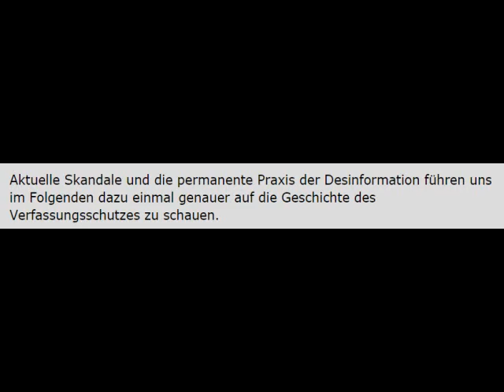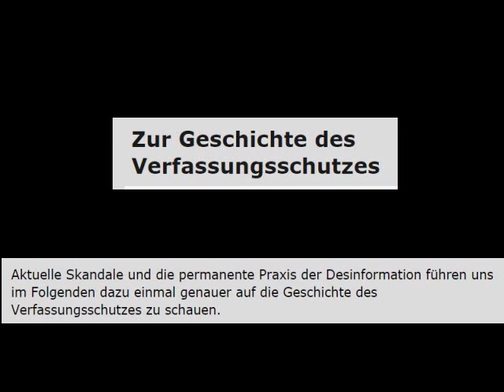Zur Geschichte des Verfassungsschutzes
Creative-Commons
Aktuelle Skandale und die permanente Praxis der Desinformation führen uns im Folgenden dazu einmal genauer auf die Geschichte des Verfassungsschutzes zu schauen.
AutorInnen: tagesaktuelle Redaktion
Radio: corax
Antikrieg TV